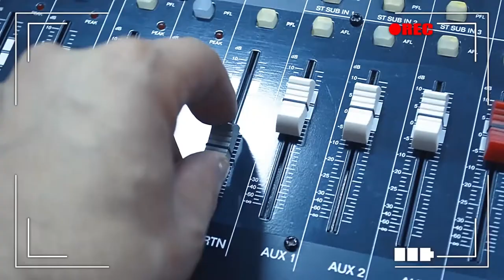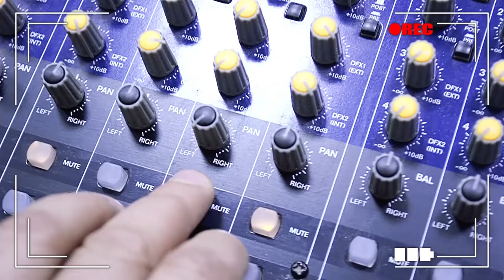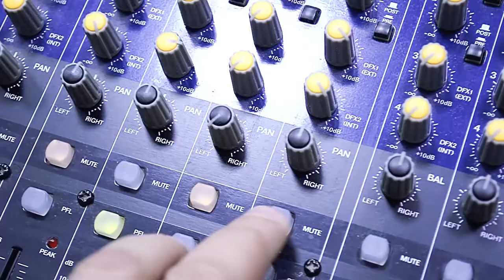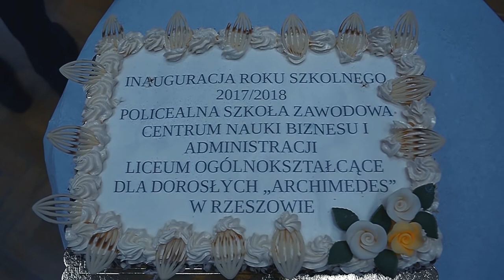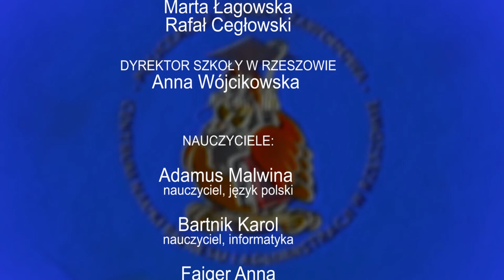Inauguracja 2017/2018. Policealna Szkola Zawodowa Centrum Nauki Biznesu Administracji w Rzeszowie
Inauguracja Roku Szkolnego 2017/2018. Policealna Szkola Zawodowa Centrum Nauki Biznesu Administracji w  Rzeszowie
Liceum Ogólnokształcące dla Dorosłych "Archimedes".

Rekrutacja do Policealnej Szkoły i Liceum Ogólnokształcącego dla Dorosłych trwa!! Nie czekaj zapisz się już dziś. Czekamy na Ciebie ul. 3 go Maja 15 w Rzeszowie
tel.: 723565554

WYKAZ  NAUCZYCIELI - RZESZÓW

ORGAN PROWADZĄCY:
Marta Łagowska
Rafał Cegłowski

DYREKTOR SZKOŁY W RZESZOWIE
Anna Wójcikowska

NAUCZYCIELE
1. Adamus Malwina, nauczyciel, język polski
2. Bartnik Karol, nauczyciel, informatyka
3. Fajger Anna, nauczyciel, język niemiecki
4. Fajger Robert, nauczyciel, chemia
5. Greszta Małgorzata, nauczyciel, przedmioty BHP
6. Janda Roman, nauczyciel, podstawy przedsiębiorczości, przedmioty administracyjne,
7. Janusz Aleksandra, nauczyciel, przedmioty administracyjne (prawnicze)
8. Kosmowska Amanda, nauczyciel, biologia, przyroda
9. Kotołowska Magdalena, nauczyciel, język angielski
10. Koszela Agnieszka, nauczyciel, matematyka
11. Koszela Karolina, nauczyciel, przedmioty turystyka wiejska
12. Kozioł Jacek, nauczyciel, BHP
13. Superson Sławomir, nauczyciel, geografia
14. Szymańska Marzena, nauczyciel, przedmiot administracyjny
15. Wójcikowska Anna, nauczyciel, historia, WOS

Твір "Inawguracja 2017/2018. Policealna Szkola Zawodowa Centrum Nauki Biznesu Asministracji w Rzeszowie", створений Ciekawa Warszawa Цікава Варшава, ліцензовано на умовах Ліцензії Creative Commons Зазначення Авторства 4.0 Міжнародна.

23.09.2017